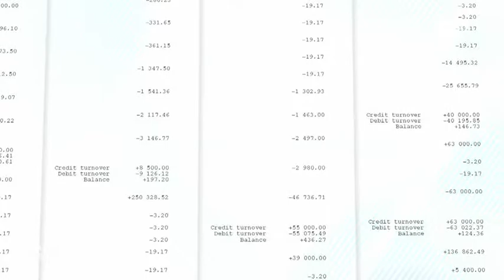Weltgrößter Geldwäsche Skandal